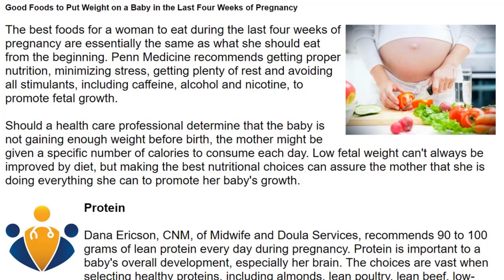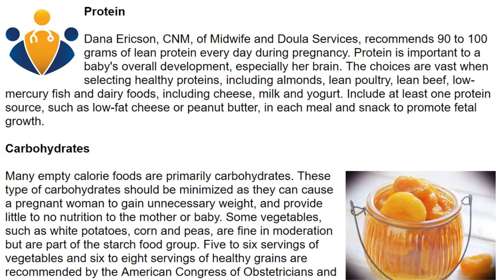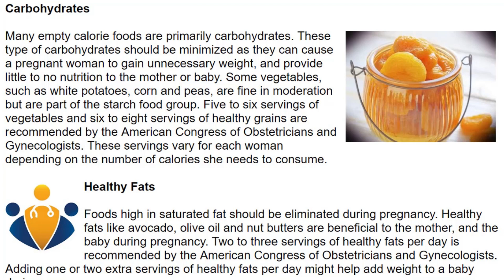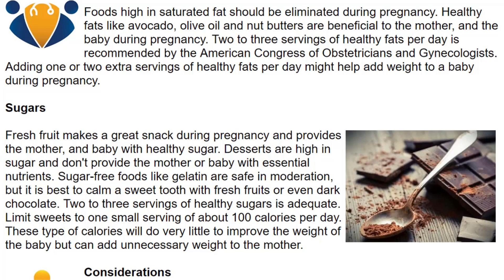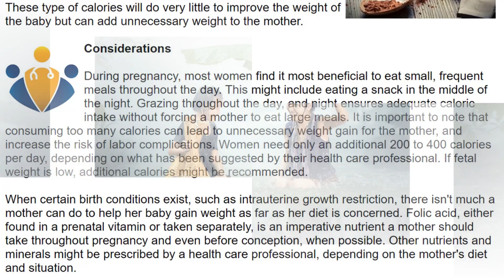Good Foods to Put Weight on a Baby in the Last Four Weeks of Pregnancy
Pregnancy weight gain: Vitamin Health USA,
Today I am Going To Show You , Pregnancy weight gain: Good Foods to Put Weight on a Baby in the Last Four Weeks of Pregnancy

The best foods for a woman to eat during the last four weeks of pregnancy are essentially the same as what she should eat from the beginning. Penn Medicine recommends getting proper nutrition, minimizing stress, getting plenty of rest and avoiding all stimulants, including caffeine, alcohol and nicotine, to promote fetal growth.

Should a health care professional determine that the baby is not gaining enough weight before birth, the mother might be given a specific number of calories to consume each day. Low fetal weight can't always be improved by diet, but making the best nutritional choices can assure the mother that she is doing everything she can to promote her baby's growth.

Copyright by Finiaz Production ? Do not Reup